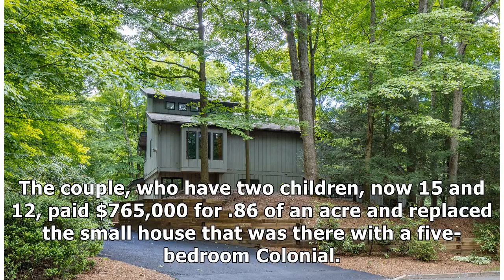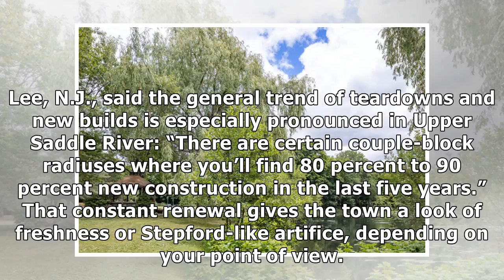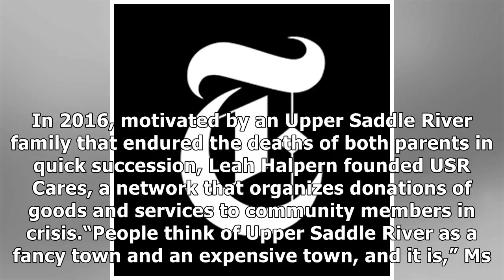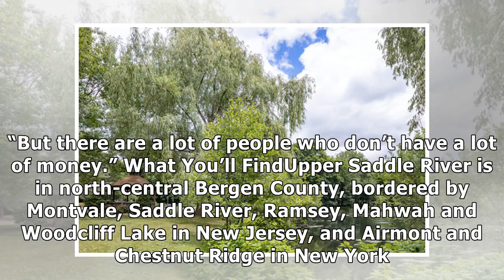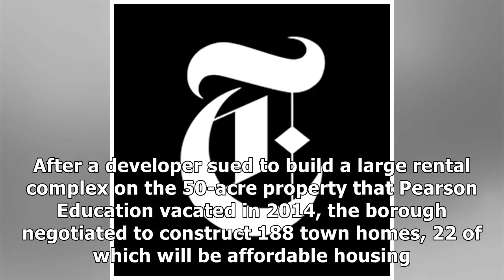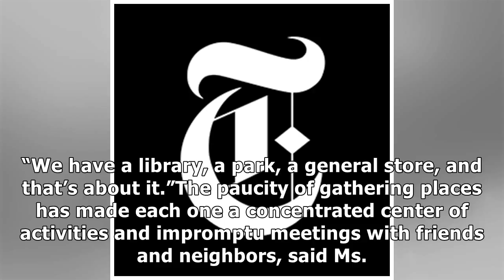✫Upper Saddle River, N.J.: Quiet and Neat as a Pin